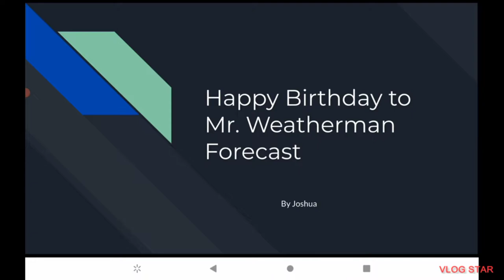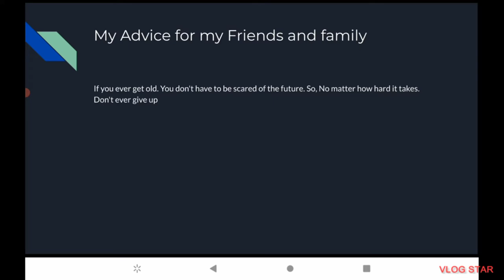My Birthday Project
The Music is Weatherscan Track 14
Also Please don't Claim or Strike me.